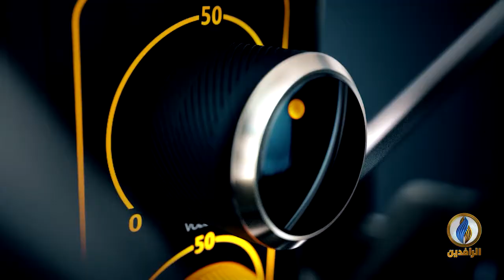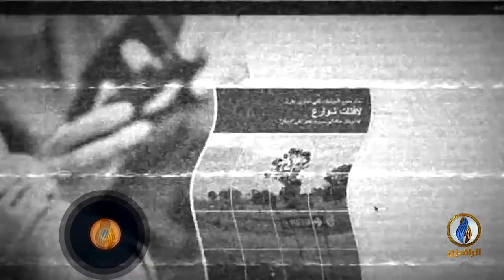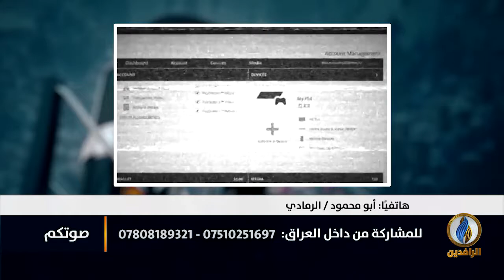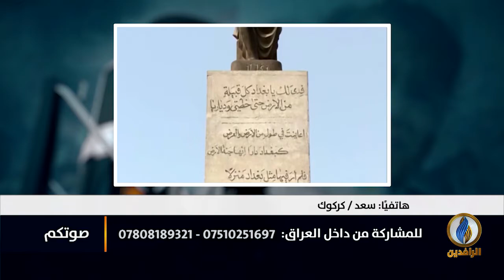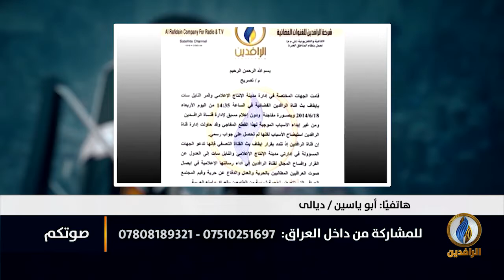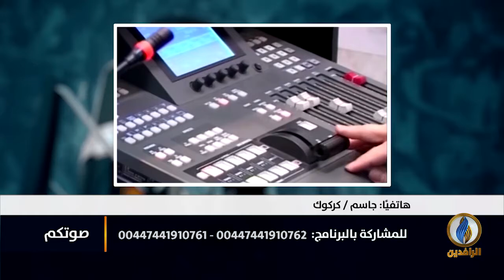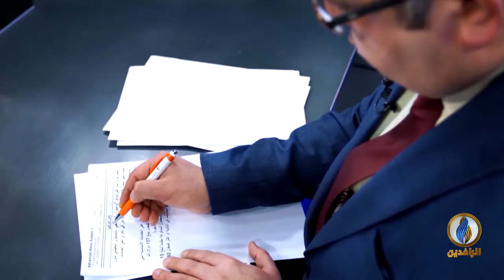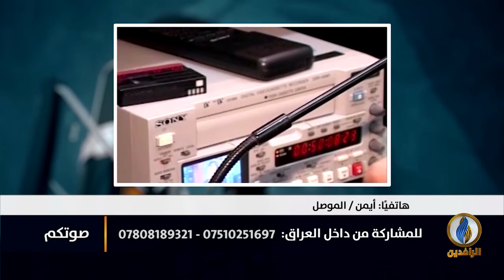صوتكم | عراقيون يهنئون قناة_الرافدين في ذكرى تأسيسها الـ 15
تقديم:
عمر حامد